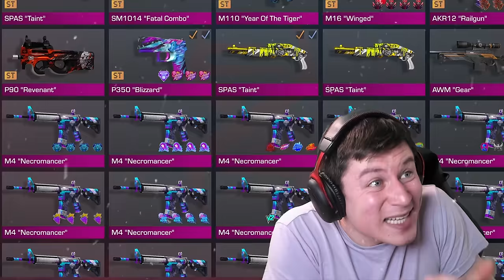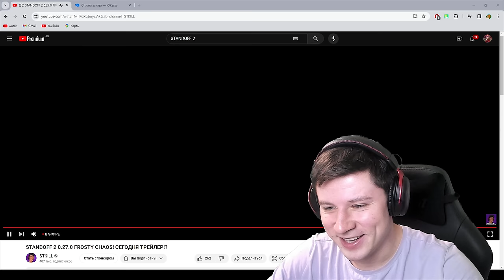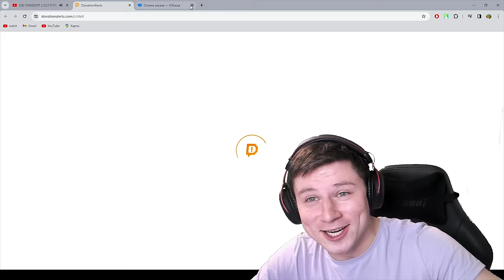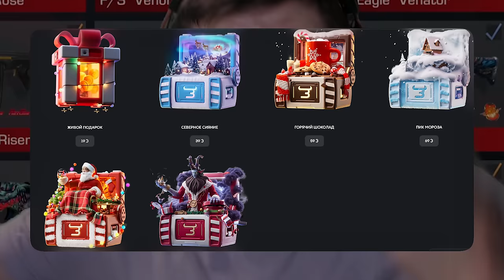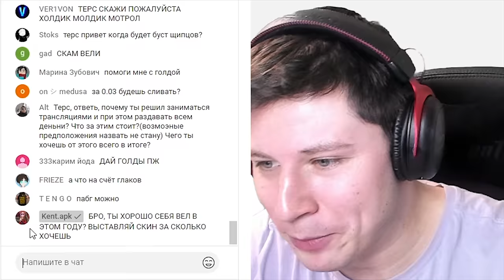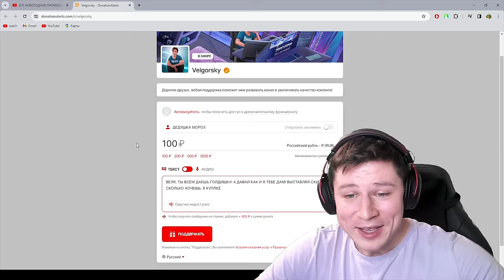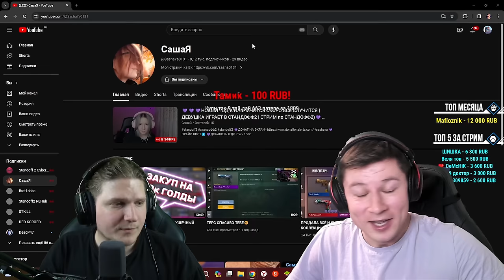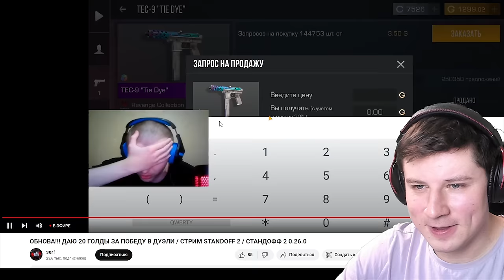ДАРЮ ДОРОГИЕ Н0ЖИ ПОПУЛЯРНЫМ СТРИМЕРАМ ПО STANDOFF 2 0.27.0 ft. Веля, Терс, Артикза, STKILL, ТИКТАК